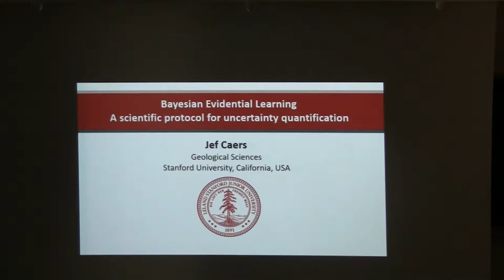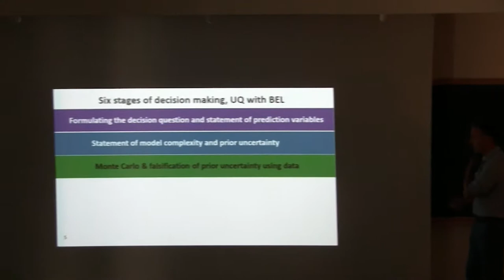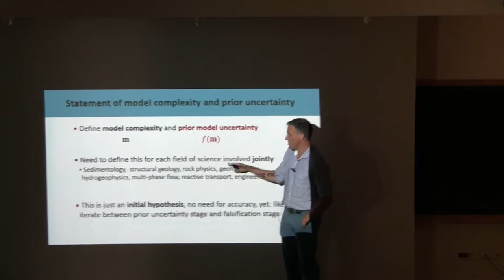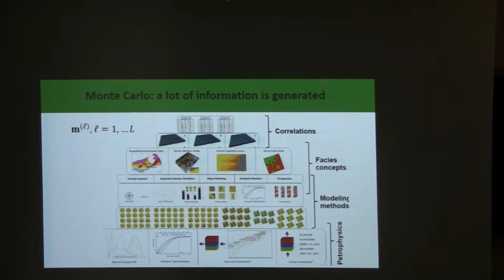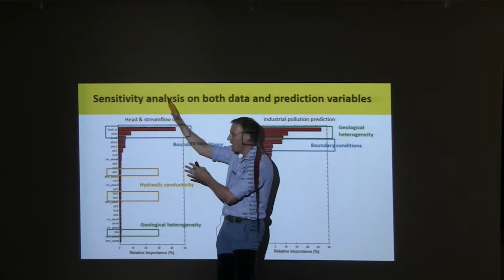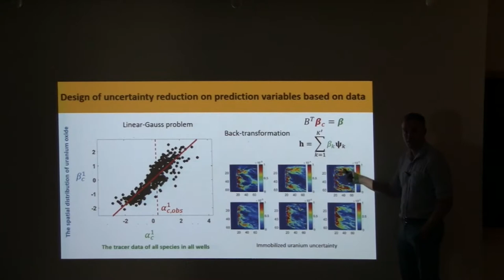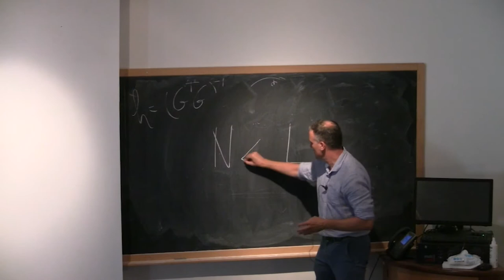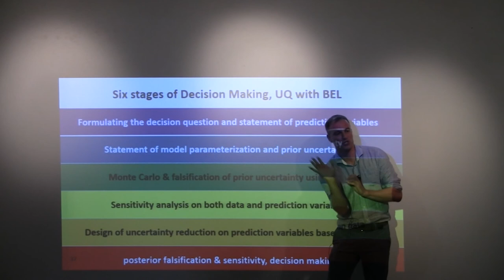Jeff Caers - Bayesian Evidential Learning - A scientific protocol for uncertainty quantification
This presentation was presented during the 4th Cargèse Summer School on Flow and Transport in Porous and Fractured Media in 2018. Don’t hesitate to have a look on other lectures of the summer school on our channel!

The future of humanity depends on the successful and sustainable exploitation of critical geological resources such as oil/gas, minerals, heat, storage & fresh water, as well as the transition out of hydro-carbons. Managing such resources will require the integration of a large amount of disciplines such as geological sciences, geophysics, data science, engineering and decision science. Engineering the subsurface is challenging because of the large uncertainties, large costs and hence risks involved. Practical approaches will have to address all uncertainties jointly, deal with large computation times in both data processing and model building, integrate the vast and heterogeneous data sources and manage properly geological heterogeneity. In this lecture, I will outline the challenges of engineering the subsurface, the gaps in our knowledge, the most pressing needs, and, based on those observations, a new data science-based framework that integrates all these disciplines into a manageable decision model. This new framework has been applied to several cases involving oil & gas production, contaminant remediation, heat extraction & subsurface storage. I will present the application to managing groundwater in Denmark. Denmark provides a unique case because of a clear formulation of governmental objectives, the appropriate definition and involvement of the various stakeholders, the collection of high quality data such as Airborne EM data, the specific nature of geological heterogeneity, and the general desire to do it the “right” way: leveraging science and community involvement into a sustainable future water supply. The purpose of this lecture is not to provide the details of each component, but to present the synthesis required to solve problems in practice.